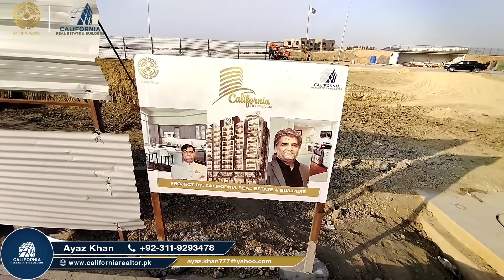California Residencia | Brand | CEO Bilal Talib Sb | Alhamdulillah | Digging Completed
California Residencia | King Of Bahria Town Karachi | Brand | CEO Bilal Talib Sb | Alhamdulillah | Digging Completed

Latest Update | Bahria Town Karachi | From | Ayaz Khan

This vlogger makes great videos! Come watch!